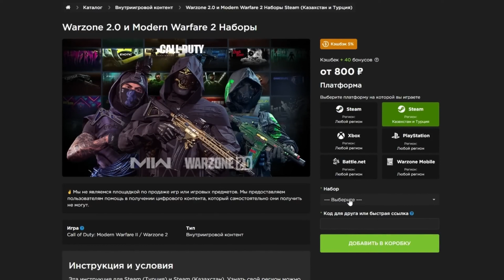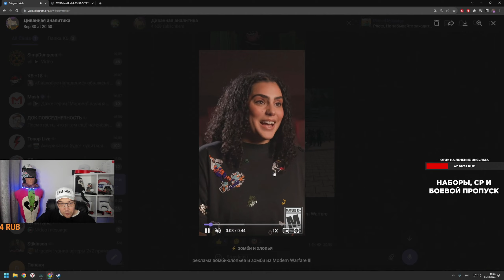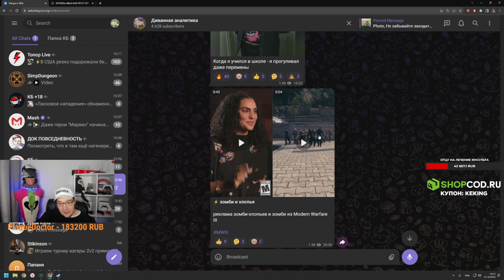ПОКАЗАЛИ ЧАСТЬ НОВОЙ КАРТЫ ВАРЗОН!